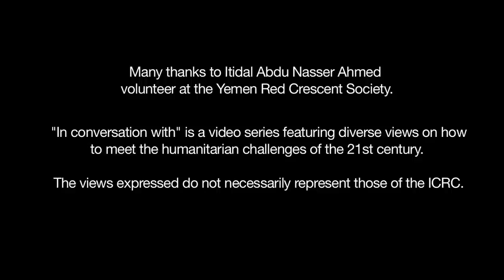Yemen: Supporting women in prisons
In conversation with Yemen Red Crescent volunteer Itidal Abdu Nasser Ahmed. She describes how she fled violence in Aden in 1986, and explains how by drawing on these life experiences she is able to help female prisoners rebuild their lives today.

"In conversation with" is a video series featuring diverse views on how to meet the humanitarian challenges of the 21st century. The views expressed do not necessarily represent those of the ICRC.

AV088A